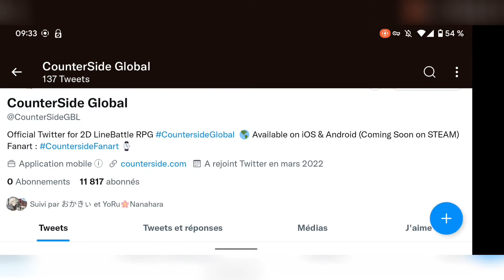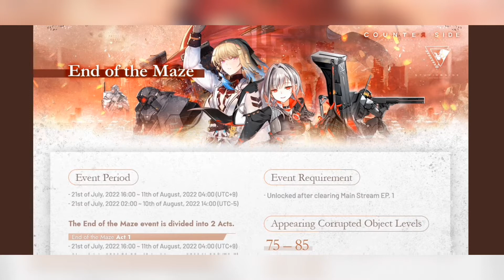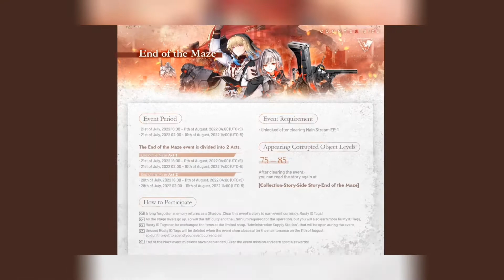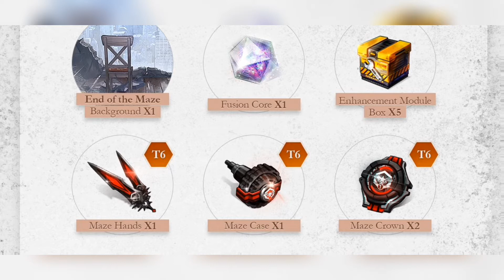[Counter:Side GLOBAL] Actu'/Conseils sur qui reroll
📌Salut les gars rapide actu de la semaine prochaine et à savoir sur qui reroll votre compte ^^

💬 Bienvenue sur cette chaine ou je parle de CounterSide.